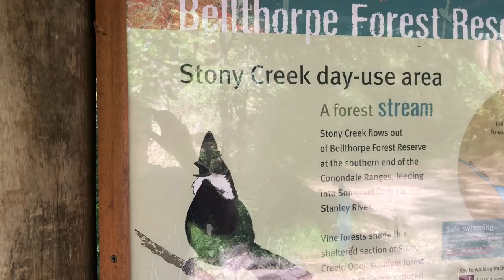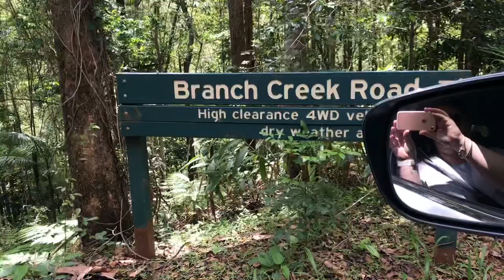EXPLORING BELLTHORPE NATIONAL PARK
BELLTHORPE NATIONAL PARK